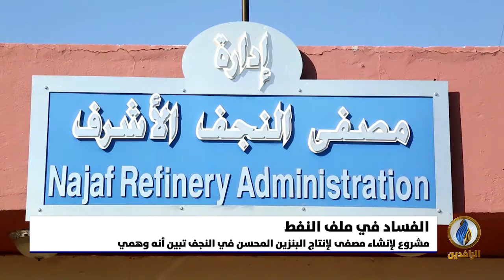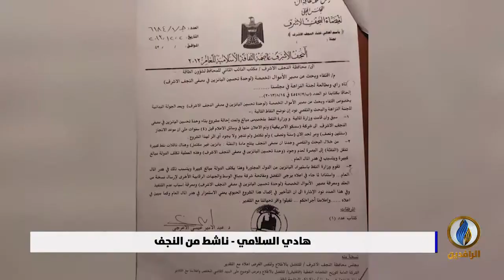تقرير إخباري.. مشروع لإنشاء مصفى لإنتاج البنزين المحسن في النجف تبين أنه وهمي